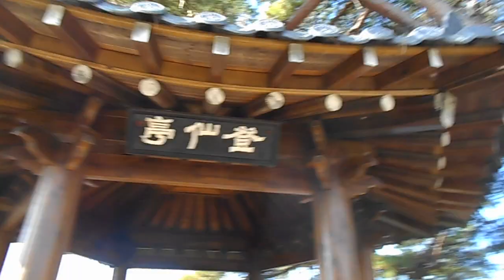DSCN9929 2022 김선일한국화화실 한국의 산수화 영동 강선대와 등선대 여정89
2022 김선일한국화화실  한국의 산수화  영동  강선대와 등선대 여정89

지도 과목

산수화

사군자

채색화

석채화

수묵화

화조화

민화

문인화

한국화 기법

기초 한국화

한국화 이론

수강 신청

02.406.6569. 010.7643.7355